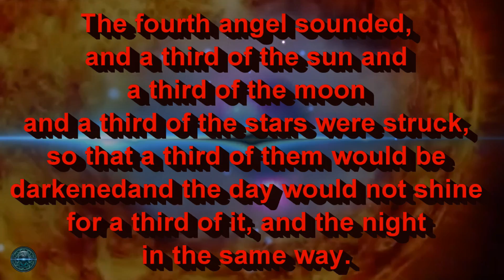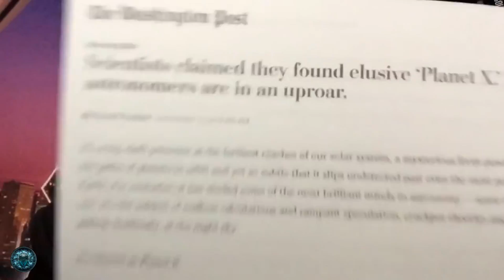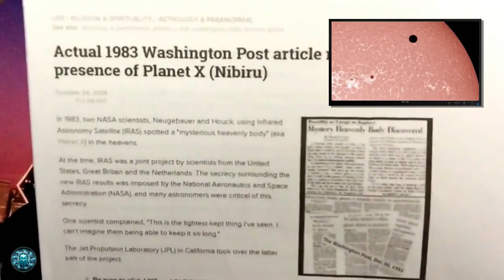BREAKING NEWS~WASHINGTON POST CLAIMS PLANET X, NIBIRU FOUND!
New upload 2015. Washington Post Headline Mentions Planet X (Aka Nibiru) On Same Day, Daylight Fireball Over Thailand: “A Massive Outer Solar System Perturber May Exist”

 A heavenly body possibly as large as the giant planet Jupiter and possibly so close to Earth that it would be part of this solar system has been found in the direction of the constellation Orion by an orbiting telescope aboard the U.S. infrared astronomical satellite.

So mysterious is the object that astronomers do not know if it is a planet, a giant comet, a nearby “protostar” that never got hot enough to become a star, a distant galaxy so young that it is still in the process of forming its first stars or a galaxy so shrouded in dust that none of the light cast by its stars ever gets through.

 “All I can tell you is that we don’t know what it is,” Dr. Gerry Neugebauer, IRAS chief scientist for California’s Jet Propulsion Laboratory and director of the Palomar Observatory for the California Institute of Technology, said in an interview.

The most fascinating explanation of this mystery body, which is so cold it casts no light and has never been seen by optical telescopes on Earth or in space, is that it is a giant gaseous planet as large as Jupiter and as close to Earth as 50 trillion miles.

While that may seem like a great distance in earthbound terms, it is a stone’s throw in cosmological terms, so close in fact that it would be the nearest heavenly body to Earth beyond the outermost planet Pluto.

“If it is really that close, it would be a part of our solar system,” said Dr. James Houck of Cornell University’s Center for Radio Physics and Space Research and a member of the IRAS science team.

 “If it is that close, I don’t know how the world’s planetary scientists would even begin to classify it.”

The mystery body was seen twice by the infrared satellite as it scanned the northern sky from last January to November, when the satellite ran out of the supercold helium that allowed its telescope to see the coldest bodies in the heavens.

 The second observation took place six months after the first and suggested the mystery body had not moved from its spot in the sky near the western edge of the constellation Orion in that time.

“This suggests it’s not a comet because a comet would not be as large as the one we’ve observed and a comet would probably have moved,” Houck said. “A planet may have moved if it were as close as 50 trillion miles but it could still be a more distant planet and not have moved in six months time.”

Whatever it is, Houck said, the mystery body is so cold its temperature is no more than 40 degrees above “absolute” zero, which is 456° Fahrenheit below zero. The telescope aboard IRAS is cooled so low and is so sensitive it can “see” objects in the heavens that are only 20 degrees above absolute zero.

When IRAS scientists first saw the mystery body and calculated that it could be as close as 50 trillion miles, there was some speculation that it might be moving toward Earth.

“It’s not incoming mail,” Cal Tech’s Neugebauer said. “I want to douse that idea with as much cold water as I can.”

 Conceivably, it could be the 10th planet astronomers have searched for in vain. It also might be a Jupiter-like star that started out to become a star eons ago but never got hot enough like the sun to become a star.

While they cannot disprove that notion, Neugebauer and Houck are so bedeviled by it that they do not want to accept it.

Neugebauer and Houck “hope” the mystery body is a distant galaxy either so young that its stars have not begun to shine or so surrounded by dust that its starlight cannot penetrate the shroud.

“I believe it’s one of these dark, young galaxies that we have never been able to observe before,” Neugebauer said.

“If it is, then it is a major step forward in our understanding of the size of the universe, how the universe formed and how it continues to form as time goes on.”

The next step in pinpointing what the mystery body is, Neuegebauer said, is to search for it with the world’s largest optical telescopes.

Already, the 100-inch diameter telescope at Cerro del Tololo in Chile has begun its search and the 200-inch telescope at Palomar Mountain in California has earmarked several nights next year to look for it.

If the body is close enough and emits even a hint of light, the Palomar telescope should find it since the infrared satellite has pinpointed its position.

THANK YOU FOR CHECKING US OUT. STOP BY ANYTIME!

Let US know what is on YOUR MIND.

AND